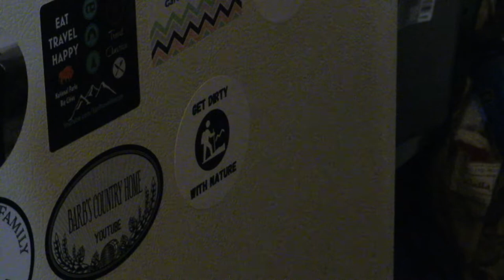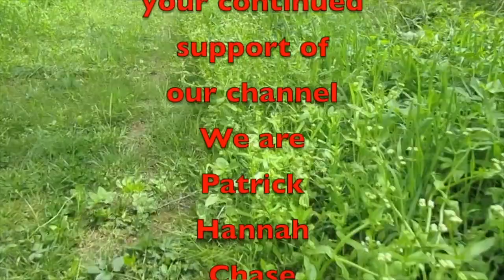Saturday Vlog 121121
On this Saturday's video, we talk about upcoming videos and we have a mail call from  @THE NATUREMAN .

Amazon Link
Nomadic Gear Backpack Clip

Other Cameras used
Canon SL3